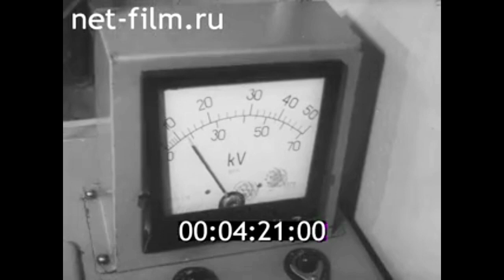1987г. Саянский участок энергоснабжения ж. д.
Киножурнал На стальных магистралях №257, 1987г.